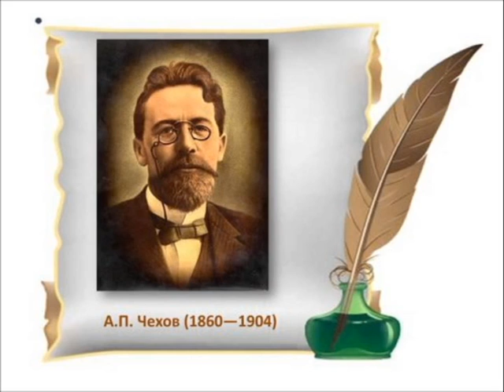Бумажник / А.П.Чехов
Рассказ А.П.Чехова "Бумажник" читают :  Андрей Толубеев (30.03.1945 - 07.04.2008) и Сергей Бехтерев (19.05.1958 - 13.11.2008).